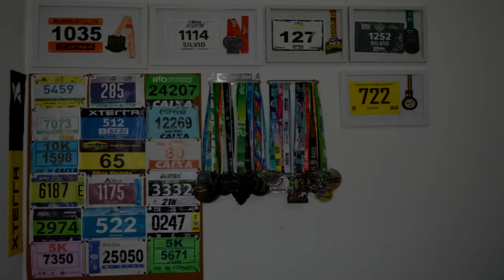CORREDORES AMADORES X PROFISSIONAIS - Asics Real Pace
Faaaaaala corredores, tudo bem? Que tal treinar com um atletas profissionais, acompanhando o ritmo deles e ainda poder ganhar prêmios? Esse foi o desafio Asics Real Pace que aconteceu no Rio de Janeiro com os atletas profissionais Adriana Silva e Solonei Silva. Será que alguém conseguiu acompanhas as feras? Assista o video e descubra!